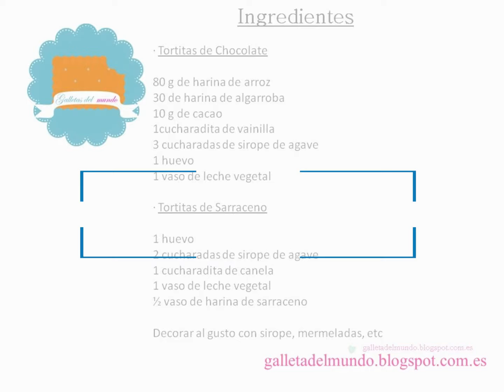TORTITAS O PANCAKES SALUDABLES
Esta semana os traigo dos recetas de tortitas saludables para desayunos o meriendas.
La de sarraceno sacada de uno de los vídeos de Juan LLorca y la otra versión creada por mi.

Si queréis saber más sobre esta receta podéis dirigiros al blog, donde os explico algunas cosas más sobre la receta.

Aquí tenéis todos los ingredientes para preparar la receta.

Ingredientes

Tortitas de Sarraceno
1 huevo
2 cucharadas de sirope de agave
1 vaso de leche vegetal (aprox 250 ml)
1/2 vaso de harina de sarraceno (aprox 100 g )
1 cucharadita de canela

Tortitas de Cacao
1 huevo
80 g de harina de arroz
30 g de harina de algarroba
15 g de harina de maiz
7 g de cacao
1 cucharadita de vainilla
1 vaso de leche vegetal a poder ser de coco (aprox 250 ml)

Salsa de frutos del bosque
30 g de frambuesas frecas
50 g de arándanos frescos
70 g de moras frescas
140 ml de agua
70 g de azúcar o 4-5 cucharadas de sirope de agave
1 cucharada de zumo de limón